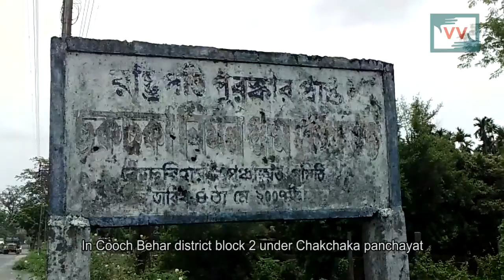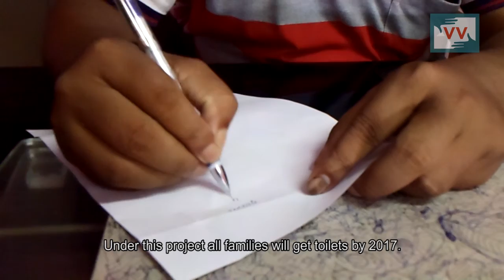Toilets missing in this village | Bikash Barman reports for IndiaUnheard